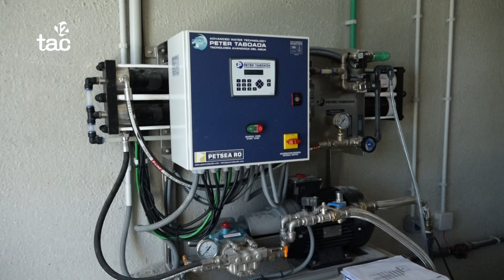El Port instal·la la seva primera dessaladora d'aigua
El Port de Tarragona instal·la la seva primera dessaladora al moll de Rioja. Pot arribar a produir fins a 56 metres cúbics a la setmana i funcionarà amb plaques fotovoltaiques.